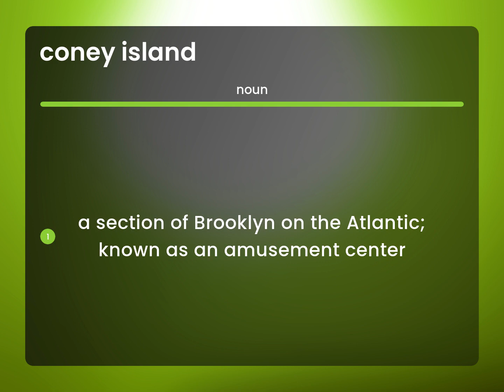Coney island — what is CONEY ISLAND definition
What is CONEY ISLAND?